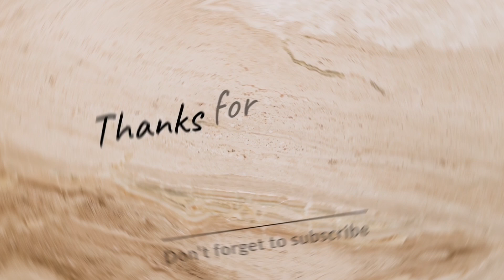Perfect Half Fried Egg | Prefect Breakfast Recipe | Yummy Egg